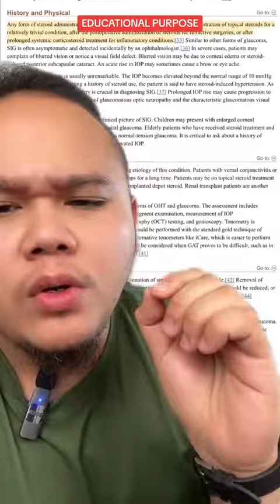Remaja ini Buta Akibat Ubat Sapu Ekzema Steroid!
Video from Kadrie